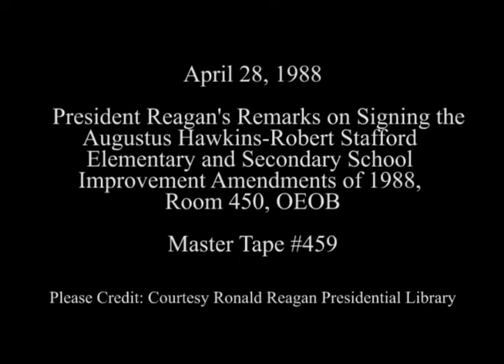President Reagan's Remarks on Signing HR 5 on April 28, 1988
Full Title: President Reagan's Remarks on Signing the Augustus F. Hawkins-Robert T. Stafford Elementary and Secondary School Improvement Amendments of 1988 in Room 450, OEOB Old Executive Office Building on April 28, 1988

Access Restriction(s):Unrestricted
Use Restriction(s):Unrestricted